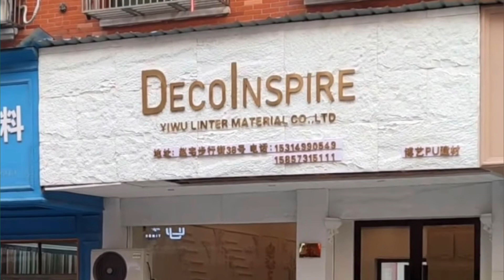أسعار بديل الحجر وطريقه التركيب ومعلومات مهم جدا قبل شراء المنتج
سنقدم لكم معلومات هامة حول بديل الحجر،
بما في ذلك أسعاره وطريقة تركيبه.

 بديل الحجر هو نفس مادة الكرانيش الفيوتك

الجديد في عالم الديكور من الخامات الحديثة والعصرية والجذابة ...بديل الحجر الطبيعي
أشكال روعة بألوان مختلفة تثبيتة سهل يعطي شكل الحجر الطبيعي بمميزات مختلفة مثل خفة الوزن .
لماذا تختار
حجم كبير
 120 سم طول
  60 سم عرض
 مظهر الحجر الحقيقي
خفيفة الوزن
سهلة التركيب
 يمكن لصقها ، وقطع ونشر بسهولة

صديقة للبيئة ، لا مادة ضارة
لا يتلاشى ، ومكافحة الشيخوخة ، ومكافحة الأشعة فوق البنفسجية ، ومكافحة التآكل ، ومكافحة العفن ،
لمسة ديكور رائعه في منزلك